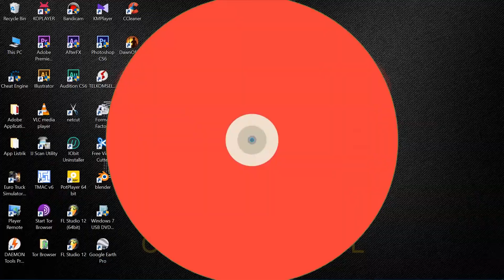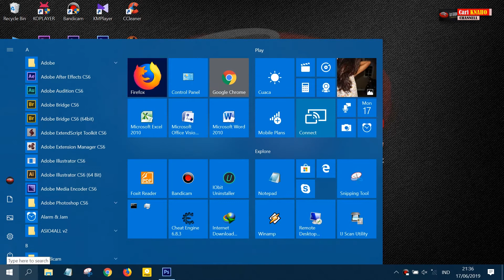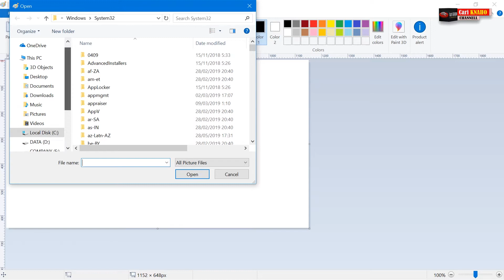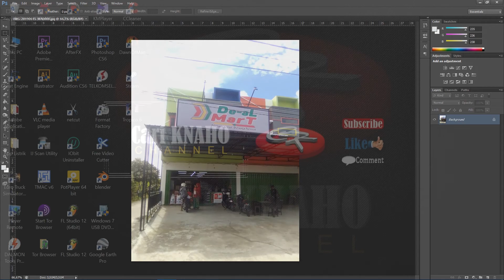Mengatasi File JPEG tidak bisa dibuka pada Photoshop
Hai Sobat youtube semuanya, Mungkin sobat2 pernah mengalami kejadian, ketika ingin membuka file gambar / foto dengan format JPEG pada photoshop, namun muncul pesan error seperti yang ada pada video ini.

Kejadian yg lumayan menyebalkan ini, sering terjadi pada file gambar/foto yang ditransfer dari HP android ke Laptop/PC. Pada video ini, saya ingin berbagi tips tentang cara mengatasi ile JPEG tidak bisa dibuka pada PHOTOSHOP.

Berikut cara nya :
1. langkah pertama yg kita lakukan adalah, buka file gambar/foto error tersebut dengan menggunakan aplikasi editor lain. Saya menggunakan aplikasi Paint bawaan windows 10...
2. kemudian klik menu file dan pilih save untuk menyimpan gambar/foto tersebut.
3. terakhir, coba buka kembali file gambar/foto tersebut pada photoshop dan lihat hasilnya.

Kekurangannya :
Kita harus melakukan cara ini pada semua file JPEG yang error satu per satu. Jikalau jumlah file yang error lumayan banyak, tentu akan memakan banyak waktu pula.
Demikian tips Cara mengatasi file JPEG tidak bisa dibuka pada PHOTOSHOP.

Semoga Bermanfaat. !!!